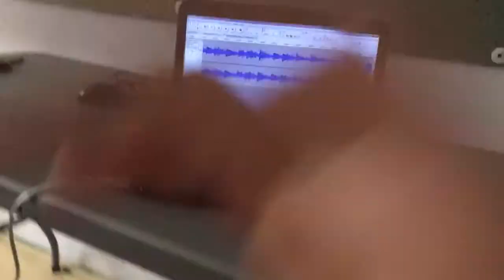How to - Led Zepellin Piano Time of Dying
So I can die easy